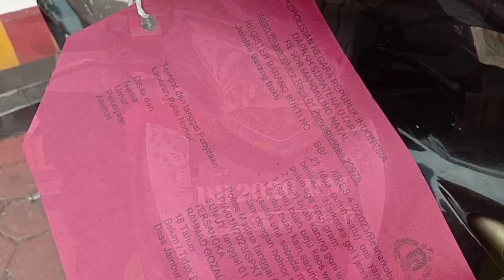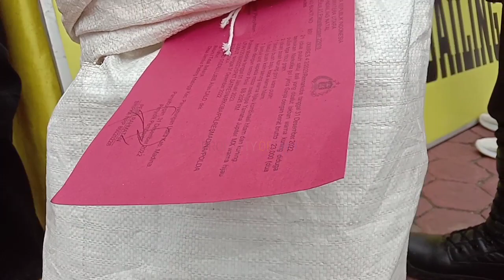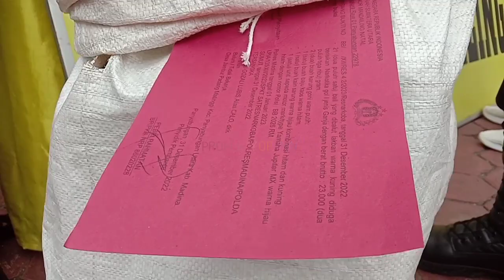Gagal punya Motor dan Ponsel baru, Calo dan Ucok godang akhirnya menginap di Hotel Prodeo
Gagal punya Motor dan Ponsel Baru, inisial Calo dan Ucok godang Akhirnya menginap di hotel prodeo.

Kado di diawal tahun 2023 Polres Mandailing Natal

Kapolres Mandailing Natal AKBP H.M Reza Chairul A.S. S.IK, S.H., M.H. didampingi Kabag Ops Kompol M. Rusli, S.H, Kabag Ren Kompol A.R Siregar, S.H dan Kasat Narkoba AKP Irwan, S.H., M.H serta Kasubbag Dal Ops Ipda Hamdan S.H menggelar Press Release ungkap kasus penyalahgunaan narkotika di halaman mako Polres Mandailing Natal. Selasa, (03/01/2023).

Pada kesempatan ini, Kapolres Mandailing Natal menjelaskan bahwa kasus ini berawal dari adanya informasi masyarakat yang memberitahukan bahwa ada 2 orang laki-laki berboncengan  mengendarai Sepeda Motor Yamaha Jupiter MX dengan membawa bungkusan Goni Plastik dibalut Kain sarung dan Kaos melintasi Desa Sipapaga menuju arah Panyabungan. menindaklanjuti laporan masyarakat tersebut, Sat Narkoba Polres Mandailing Natal yang dipimpin AKP Irwan langsung melakukan pengintaian di depan Kantor Inspektorat Kel. Dalan Lidang pada tanggal 31 Desember 2022 sekira pukul 01.30 Wib Dini hari.

Dari pengintaian tersebut Personil Satnarkoba Polres Mandailing Natal berhasil mengamankan 2 Orang lelaki tersebut berinisial RG Alias Calo (18 Thn, Jambur Padang Matinggi) dan AK Alias Ucok Godang (21 Thn, Desa Jambur Padang Matinggi) dengan barang bukti 21 (Dua Puluh Satu) Ball yang dibalut dengan Lakban warna kuning dalam karung goni dan satu unit septor dengan nopol BB 2026 RM.

Kapolres Mandailing Natal AKBP H. M. Reza Chairul A.S S.IK., S.H., M.H mengatakan kedua tersangka yaitu RG Alias Calo dan AK Alias Ucok Godang bahwa barang haram tersebut yang dia dapat dari WI (dalam lidik) Warga Desa Simangambat Kecamatan Tambangan melalui OJI yang akan dikirim ke Jakarta melalui Jasa Transportasi dengan upah sebesar Rp. 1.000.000/Kg.

(Polres Mandailing Natal)